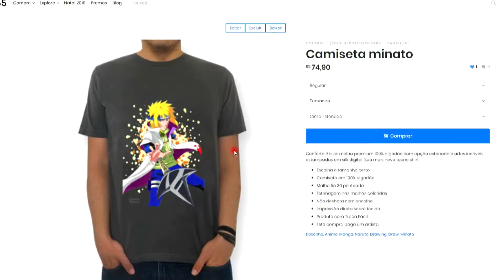Speed Drawing Naruto /Jiraiya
LOJA

《Instagram》@guilhermecalderaro
《Twitter》@guilhermecal